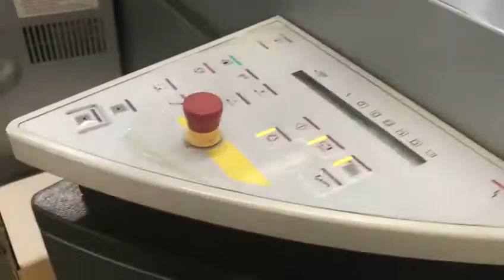2004 QMDI46-4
Heidelberg QuickMaster DI46-4 Pro
Refference no： 20-01061
Manufacturer： Heidelberg
Type： Heidelberg QuickMaster DI46-4 Pro
Year： 2004
impression count： 33 million
Technical Details：
Max sheet size： 340 X 460 mm
Min sheet size： 105 X 145 mm
Thickness： 0.03 – 0.5 mm
Max speed： 13000 sheets/hour

SPECIFICATION：
- CP2000 Center
- 4 Colors
- Format: 32 x 46 cm
- Print Labels
- Print Envelopes
- Print 400 grs cardboard
- Excellent Condition
- In production